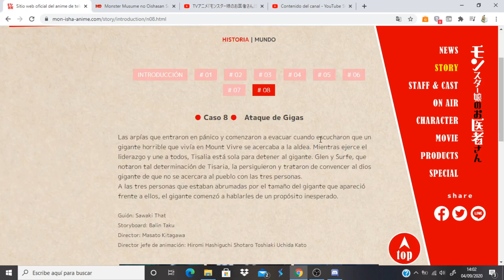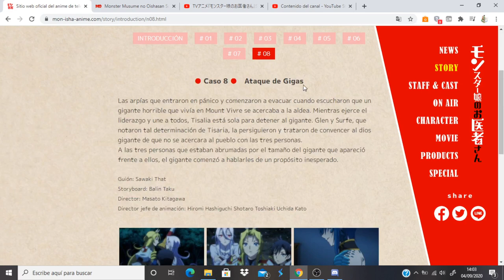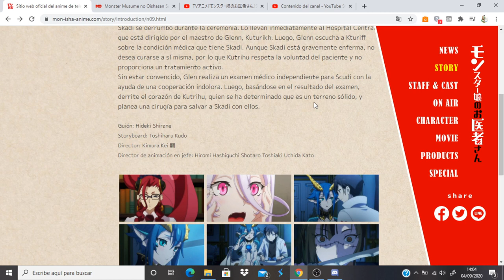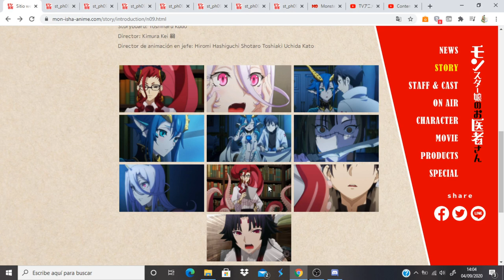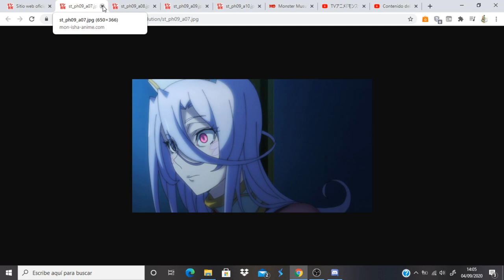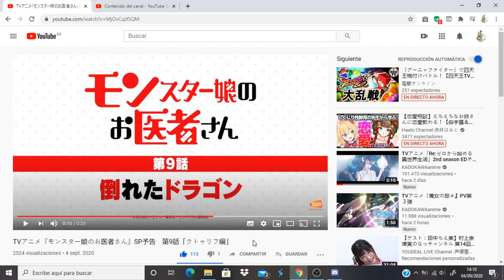Monster Musume no Oisha-san comentando avance del capitulo 9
Anime Opening and Ending: Monster Musume no Oisha-san